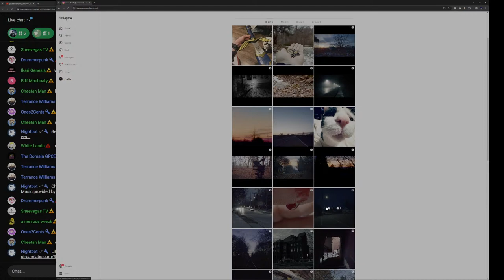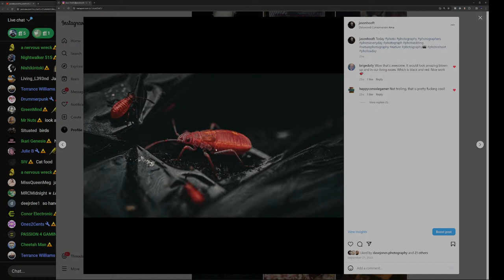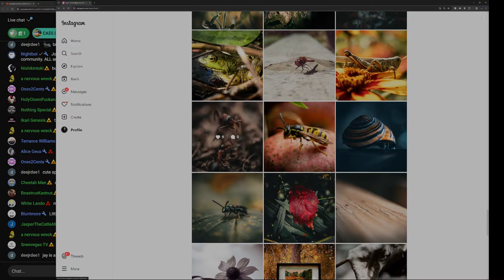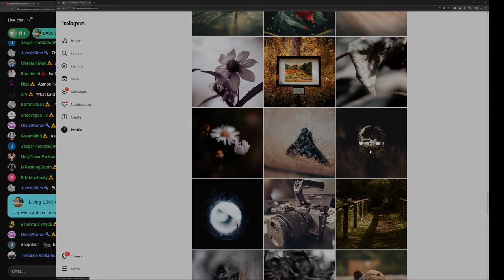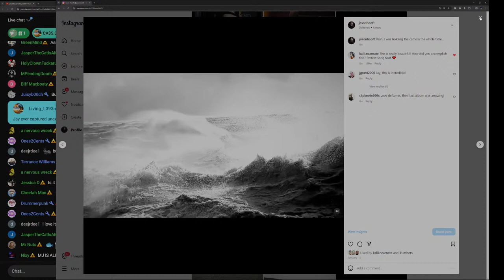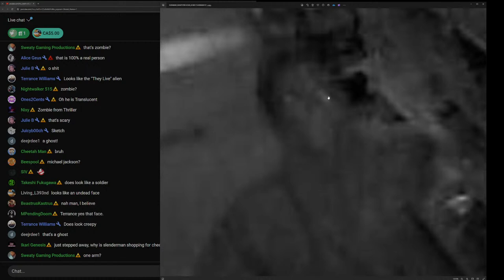Let's Talk Wrestling With Special Guest - JKB Streams